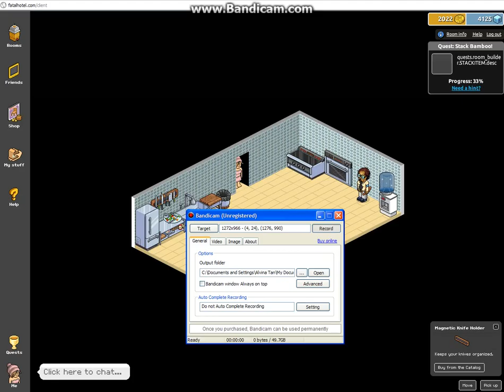FatalHotal Haboo Part 2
I play habbo some time so do u guys play

and when u guys commet pls commet good word n bad word ok